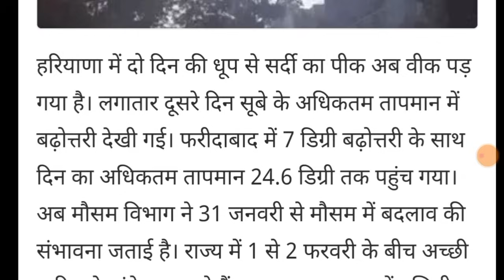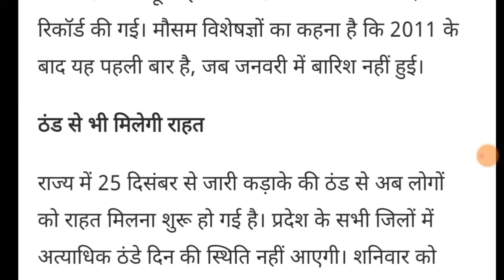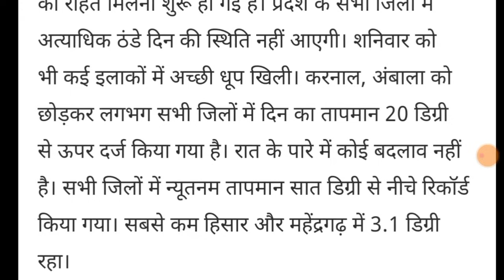हरियाणा मौसम विभाग अलर्ट, इन जिलों में होगी झमाझम बारिश, अलर्ट,गरज चमक बादलवाही,haryana weather news